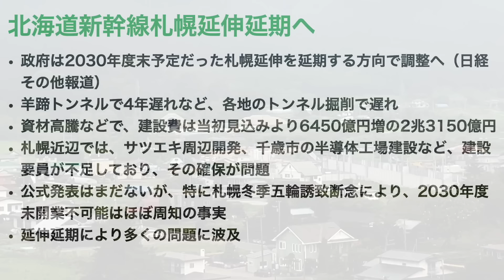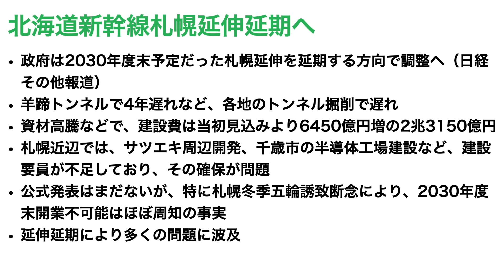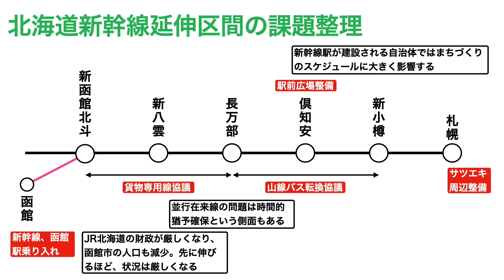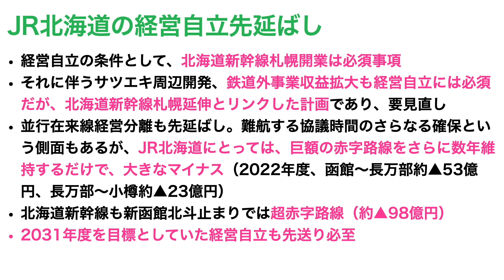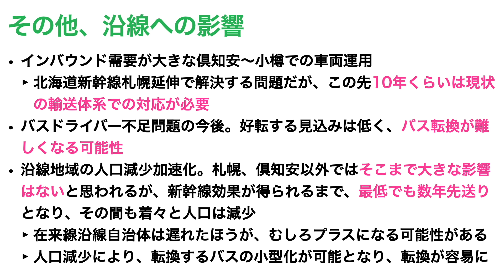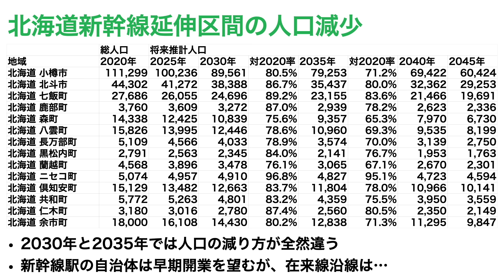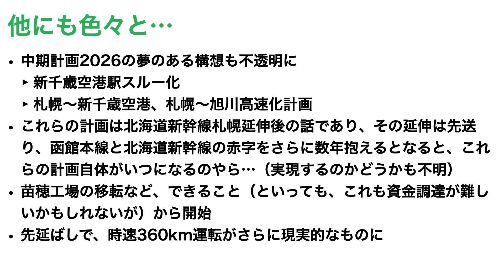北海道新幹線、札幌延伸延期で及ぼす影響を考察【JR北海道のみならず、沿線自治体にも大きな影響】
拙著「鉄道会社vs地方自治体 データが突き付ける存続限界: データから探る生存戦略」が大好評発売中。

■■■楽曲提供■■■
High Class by フカガワ
Post by Rick Steel
Healing Fountain by Heitaro Ashibe
サマー・ストロベリー・ポップ by Ryo Lion

■■■使用機材■■■
カメラ：DJI Pocket2
カメラ：Lumix G99
マイク：Shure MV7
マイク：DJI Mic
マイク：Rode Video Micro

■■■活動実績■■■
2021年10月

2022年9月22日
第48回交通図書賞受賞（2023年3月24日）

2022年10月15日

2023年5月、6月

2023年7月6日